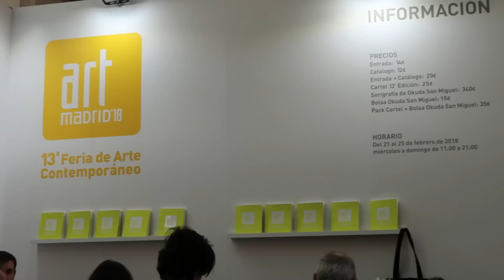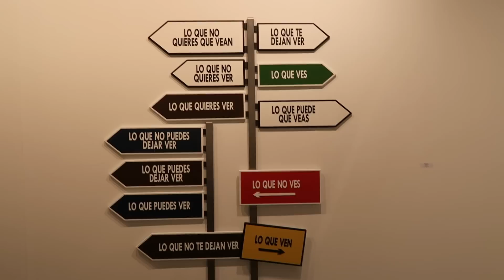VLOG Feria de Arte ARCO 2018 + 5 ARTISTAS GENIALES que He Descubierto! | Wonderland Drawings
Para el vídeo de hoy os traigo un vídeo de dos partes: en primer lugar, el Vlog de la semana de ferias de arte madrileñas, con Arco, Just Mad, Art Madrid y Drawing Room, y en segundo lugar, 5 artistas geniales que he descubierto este año en ellas!

Espero que os sirva de inspiración y que como siempre, que os guste mucho y que lo disfrutéis!

FERIAS DE ARTE VISITADAS.

ARTISTAS MENCIONADOS.

Si has leído hasta aquí comenta: GRANOLA!